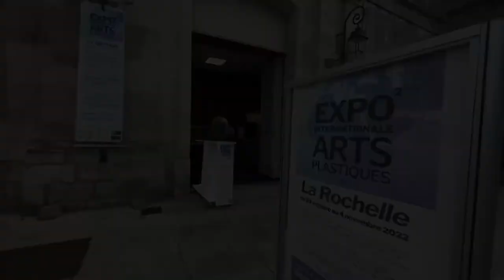Peinture LIVE - Geneviève DELIRY - Expo Internationale de La Rochelle 2022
Expo Internationale d'Arts Plastiques de La Rochelle
DU 20 OCTOBRE AU 4 NOVEMBRE 2022